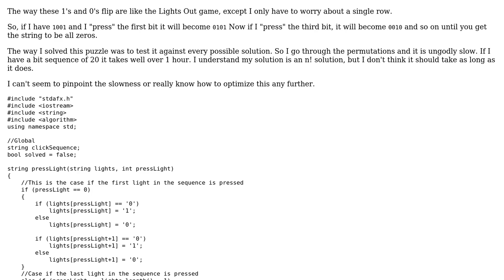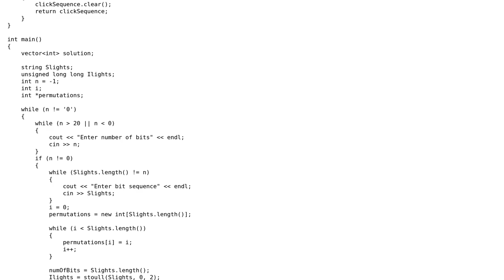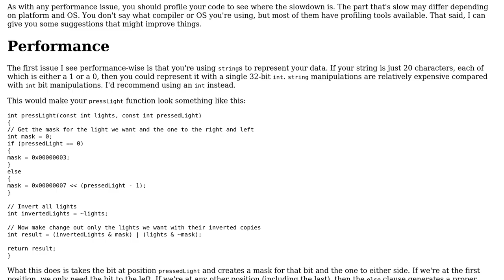Code Review: Slow "bit" flipping "Lights Out" game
With thanks & praise to God, and with thanks to the many people who have made this project possible! You are responsible for your own actions.